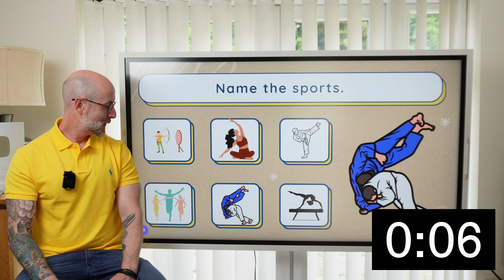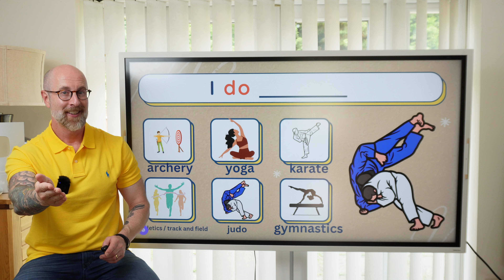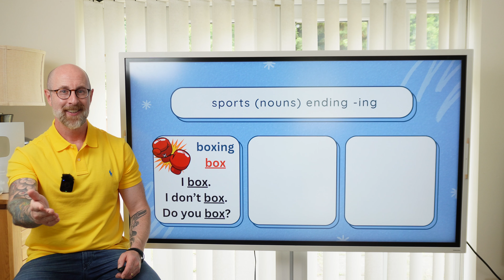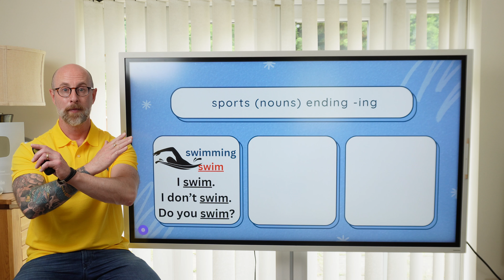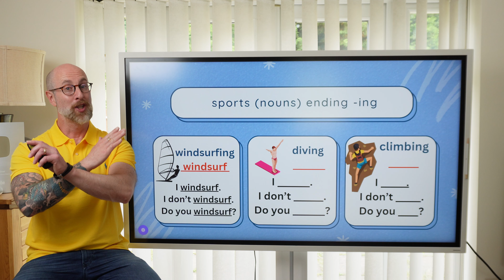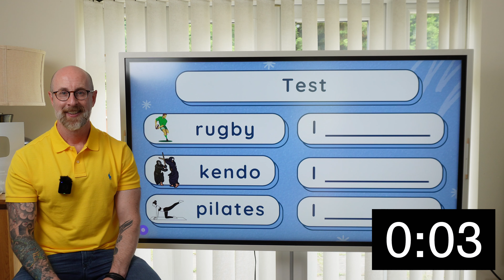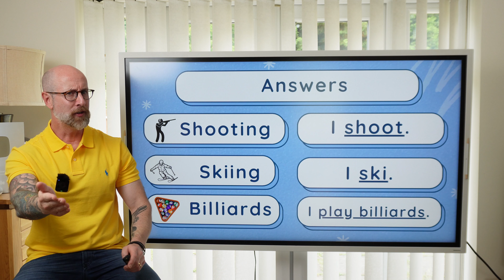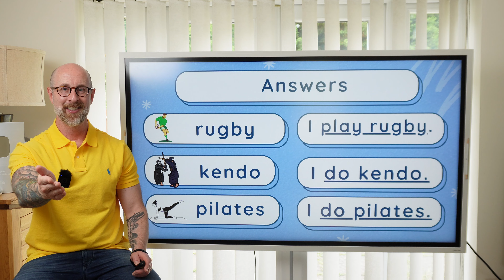Sports English Lesson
In this week's English language lesson, I present different sports. I have been enjoying the Olympic Games, which inspired me to make this English video lesson.

Not all of the sports in the video are Olympic sports, but many of them are.

In this vocabulary and grammar lesson, I will show you a simple rule to help you choose the correct verb to use with each sport.

Do you know the verb you should use with sports which use a ball?

Do you know the verb you should use with sports which don't use a ball?

Do you know the verb you should use with sports which end in -ing?

I'll also give you some important grammar practise - helping you to make negative sentences and to formulate accurate questions.

There is also pronunciation practice!

Sit back, watch and listen carefully to my English language lesson. Let me know your favourite sports in the comments!

Richard x